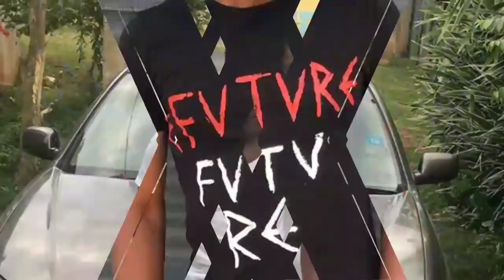Who is The SICKEST Since ALKALINE? | ADV Badbreed Says He Is Working On It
ADV Badbreed - Ruff Life